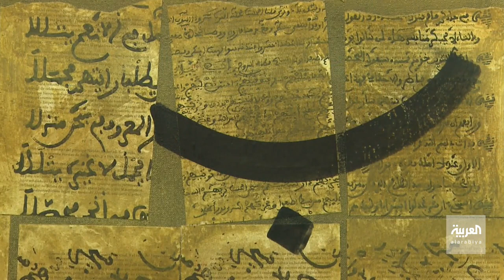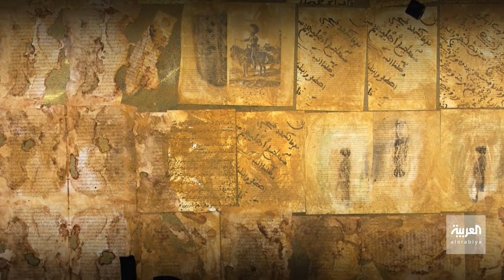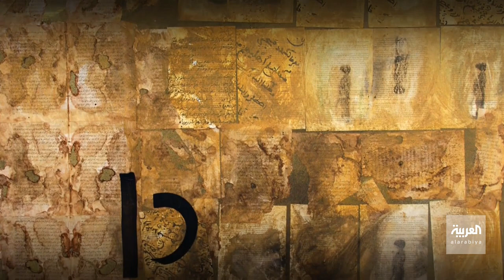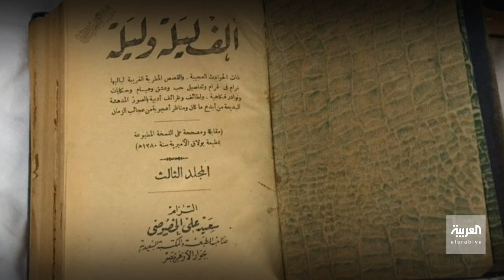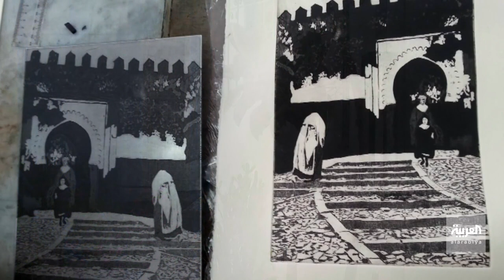روافد | الفنان التشكيلي المغربي حكيم غيلان